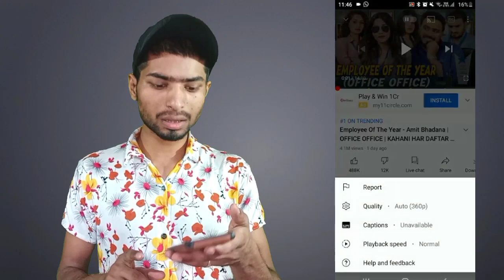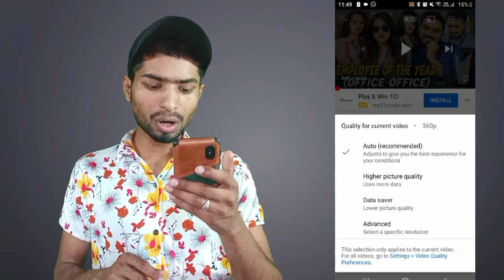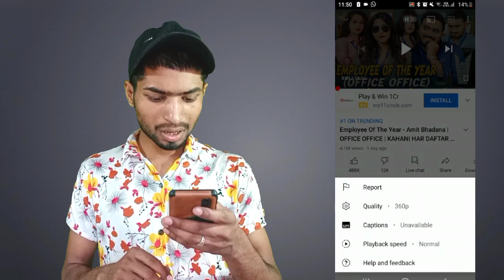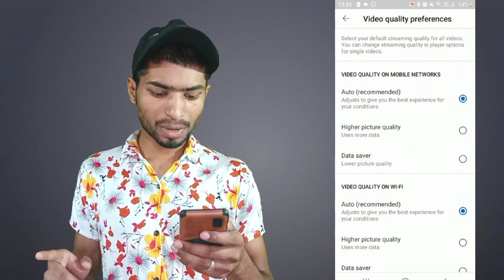Youtube Video Quality Settings 2021 | Youtube New Video Quality Option | How To Remove Quality Optin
Youtube Video Quality Settings 2021 | Youtube New Video Quality Option | How To Remove Quality Option

Hello Dosto Youtube Video Quality Settings 2021 | Youtube New Video Quality Option | How To Remove Quality Optin Is Video Me Mai Aaplogo Ko Bataya Hu Ki Aap apne youtube ki quality kaise sahi kar sakte hai aur setting kaise kar sakte hai aur agar aap remove karna chahte hai to kaise kar sakte hai  Youtube Video Quality Settings 2021 | Youtube New Video Quality Option | How To Remove Quality Optin Dosto Video Ko Pura Dekhe Aur Video Ko Like Kare Aur Channel Ko Subscribe Karke Bell Icon Ko Press Kar De Latest Video Ke Notification Ke Liye.

how to remove new video quality settings in youtube,
video quality change kaise kare,
youtube video quality change kaise kare,
video quality change kaise kare youtube me,
video quality kaise sahi kare,
how to fix bad quality video on youtube,